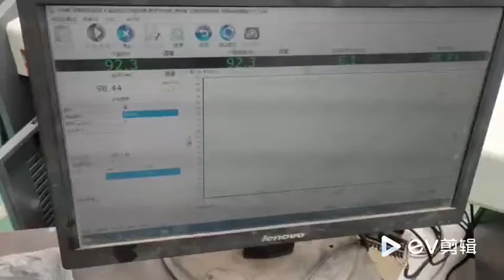testing machine; slope protection network testing machine,wire mesh testing machine